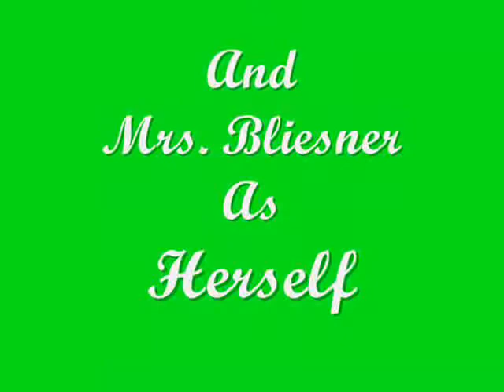The Magic Wand/Harry Potter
Contemporary Literature Project haha